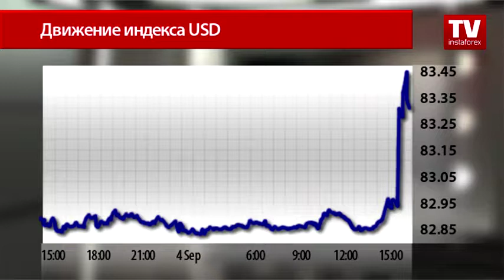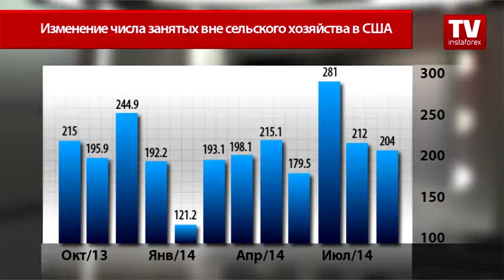ЕЦБ удалось удивить рынок: USD пользуется спросом